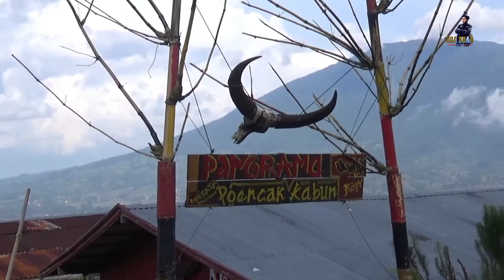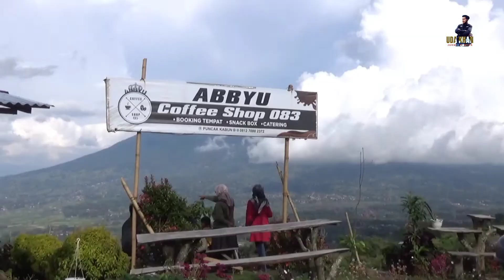Berlibur ke Objek Wisata Puncak Kabun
Puncak Kabun adalah objek wisata alam yang berada di Nagari Cingkariang, Kecamatan Banuhampu, Kabupaten Agam, tepatnya di lereng Gunung Singgalang.

Objek wisata ini menyuguhkan pemandangan alam yang indah serta terdapat arena permainan atv.